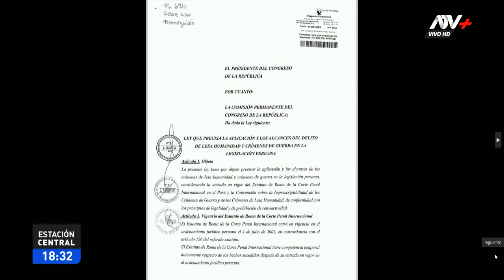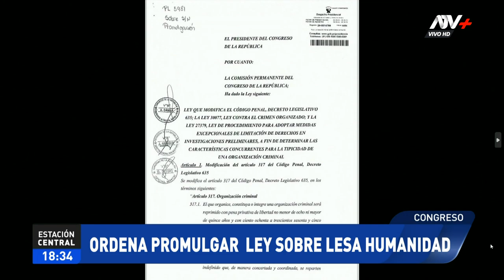Congreso ordena promulgar ley que prescribe crímenes de lesa humanidad y crimen organizado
Hasta este jueves había plazo para que el Poder Ejecutivo observe la iniciativa.